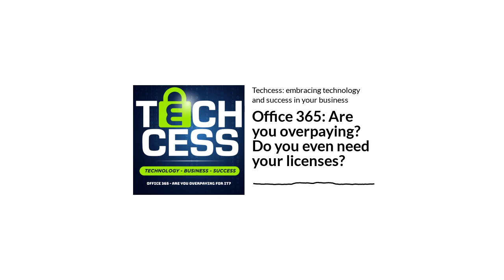Office 365: Are you overpaying? Do you even need your licenses? | Techcess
When did you last check your office 365 licenses? mark from m3 Networks explains that you might be overpaying for licenses that you don't even need! If you're unsure, Mark is here to enlighten you on all things Office 365 licensing...
In case you didn't already know... (where have you been living?!)

Office 365 is a subscription-based office software suite from Microsoft.

It includes the applications Word, Excel, PowerPoint, OneNote, Outlook, Publisher and Access.

Obviously Word and Excel are very commonly known, as most people who use a computer have either worked in those applications at some point.

The suite is available for both personal and business use.

And the thing is, it’s not just large faceless corporate head offices that are making use of it.

Office 365 can be used by businesses of any, and all sizes.

And a lot of them have made one particular tool very famous recently.

After all, how many Teams calls have you been on since the pandemic?

Yep, another Office 365 favourite.

Another useful feature; businesses can use Office 365 to collaboratively work on documents, share calendars and messages, and hold online meetings.

The suite also includes a number of applications that can be used to create professional-looking documents, presentations and spreadsheets.

So, now we’ve established how useful this software is, let’s talk about whether or not you’re paying what you should be for it.

Listen to the episode to learn the answer.

"As a Microsoft partner, we resell Office 365 licences to our customers. Our purchase price is less than the price Microsoft charges directly, so we're already making a margin. Now, granted, it's not much, certainly not enough to live on, which is why we don't sell Office 365 to a business unless they are an IT support customer first. Because if you factor in the set up time and then dealing with the support requests, we'd likely never make any money from it. And profit isn't a dirty word in business. Just like you, we have to make a profit from the things that we sell. So for us, it's very much a value add product."

Tech Topics covered in this episode:
Microsoft Office 365 How the software is sold Why some companies charge more for Office 365 The various reasons you might be overpaying Do you even need your licenses in the first place?
If you'd like Mark to offer you some free guidance on where you currently stand when it comes to Office 365 in your own business, book a free 30 minute chat with him now.

If you're overpaying or paying for the wrong things, he'll help you find out.

Previous episodes you might like to check out for a more in-depth listen:
Five essential IT systems that every business must get right! Microsoft Office 365 Backup – Know Your Responsibilities! Why you need to backup Microsoft 365!

Mark Riddell technology podcast "Techcess is an m3 Networks production. Mark and the team have created this podcast to help you and their clients understand how technology can help them in their industry and business, including helping them with cyber security solutions. To find out more about Mark Riddell and the rest of the m3 team, visit them and follow them on Linkedin

If you want to get in touch about technology or cyber security, just address an email directly at Mark here (mailto: ). He'll be very happy to hear from you.

Thanks for listening! If you enjoy this episode, make sure you follow the podcast via your favourite app

Fancy giving the Techcess technology podcast a review and rating?